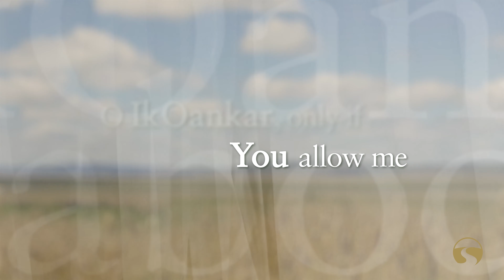Barah Maha: Jeth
Next is Jeth, a month where the beautiful spring season is transitioning to summer. The heat is arising and the deserts are becoming hot, almost too hot to the point of discomfort.

For the human-bride to truly remain connected to IkOankar, it makes sense that they are detached from the world. After all, an individual cannot be at two places at the same time and two loves cannot flourish in the heart simultaneously. When attachment to the world is eliminated, for that is when the human-bride can truly lie in the abode of IkOankar.
Watch the video to delve into the complexity of connection between the world, IkOankar, and the human-bride.
Embark on this journey with us as we take a visual dive into the genre.
If you are looking to enhance your understanding of Barah Maha, we invite you to visit The Guru Granth Sahib Project. This learning resource is incredibly insightful to readers of different experience levels.
ਮਾਹੁ ਜੇਠੁ ਭਲਾ   ਪ੍ਰੀਤਮੁ ਕਿਉ ਬਿਸਰੈ ॥
ਥਲ ਤਾਪਹਿ ਸਰ ਭਾਰ   ਸਾਧਨ ਬਿਨਉ ਕਰੈ ॥
ਧਨ ਬਿਨਉ ਕਰੇਦੀ  ਗੁਣ ਸਾਰੇਦੀ   ਗੁਣ ਸਾਰੀ ਪ੍ਰਭ ਭਾਵਾ ॥
ਸਾਚੈ ਮਹਲਿ ਰਹੈ ਬੈਰਾਗੀ   ਆਵਣ ਦੇਹਿ ਤ ਆਵਾ ॥
ਨਿਮਾਣੀ ਨਿਤਾਣੀ ਹਰਿ ਬਿਨੁ   ਕਿਉ ਪਾਵੈ ਸੁਖ ਮਹਲੀ ॥
ਨਾਨਕ  ਜੇਠਿ ਜਾਣੈ ਤਿਸੁ ਜੈਸੀ   ਕਰਮਿ ਮਿਲੈ ਗੁਣ ਗਹਿਲੀ ॥੭॥

Interpretive Transcreation
The month of Jeth (mid-May to mid-June) is also auspicious, since it is in the will of IkOankar. In this month, why is the Beloved to be forgotten?
Deserts are burning like furnaces. Just like this external blaze, there is fire of vices within; the seeker, in order to escape from this burning, pleads before IkOankar.
The seeker pleads and sings praises of IkOankar. The seeker knows that only by singing praises can they become loving to IkOankar.
The seeker can only abide in IkOankar’s presence by detaching from material desires. So the seeker pleads, O IkOankar! If You grace me to abide in Your presence, only then can I abide there.
The seeker is humble and incapable without IkOankar’s grace; how can the seeker find the One who is the eternal source of comfort?
At the end of the stanza, by using the signature ‘Nanak,’ Guru Nanak teaches through the month of Jeth that the seeker who realizes the mystery of Grace becomes IkOankar-like. The seeker, through Grace, acquires virtues and unites with IkOankar.7.

Researcher: Surender Pal Singh
Videographer: Sean J. Holden
Producer: Amanda Heck
Creative Director: Inni Kaur